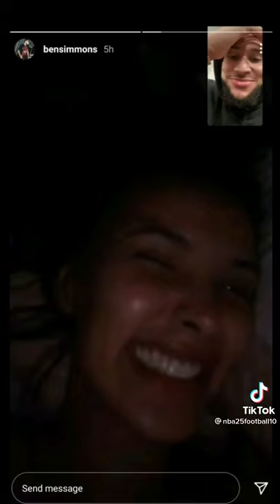Ben Simmons hits up Wimbledon with new girlfriend Maya jama..